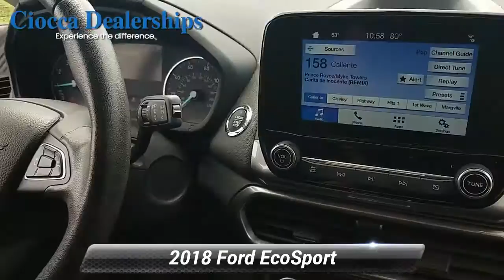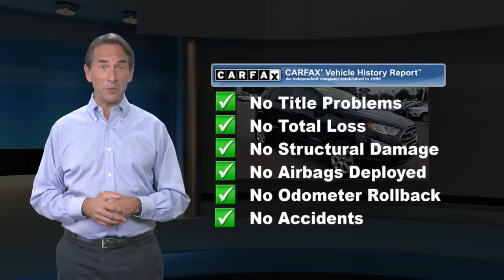Used 2018 Ford EcoSport SE, Souderton, PA 20181268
CARFAX 1-Owner, Excellent Condition, GREAT MILES 31,942! PRICE DROP FROM $15,884. Moonroof, Heated Seats, Apple CarPlay, Keyless Start, Brake Actuated Limited Slip Differential, Smart Device Integration, Back-Up Camera. AND MORE!KEY FEATURES INCLUDESunroof, Heated Driver Seat, Back-Up Camera, Satellite Radio, iPod/MP3 Input, Onboard Communications System, Keyless Start, Apple CarPlay, Smart Device Integration, Brake Actuated Limited Slip Differential, Heated Seats. Rear Spoiler, MP3 Player, Keyless Entry, Privacy Glass, Steering Wheel Controls. Ford SE with Shadow Black exterior and Ebony Black interior features a 3 Cylinder Engine with 123 HP at 6000 RPM*. Non-Smoker vehicle, One Owner Vehicle, Brand New State Inspection, Safety CheckedEXPERTS REPORTGreat Gas Mileage: 29 MPG Hwy.A GREAT TIME TO BUYReduced from $15,884.PURCHASE WITH CONFIDENCECARFAX 1-OwnerVISIT US TODAYSEE Ciocca Ford of Souderton on Old Bethlehem Pike in Souderton for our VAST selection of quality Certified and pre-owned Cars, Trucks & SUV's all at Bottom Line Prices. Our industry-leading finance department can help you establish credit or simply make your next vehicle purchase AFFORDABLE! See how easy car shopping can be. calculations based on trim engine configuration. Fuel economy calculations based on original manufacturer data for trim engine configuration. Please confirm the accuracy of the included equipment by calling us prior to purchase.

[RLVID:3066:1fb4ce072815c0b6:787b13bb82b00b90:1]